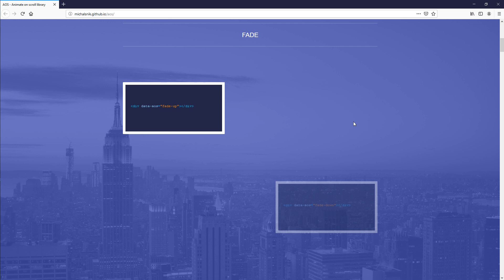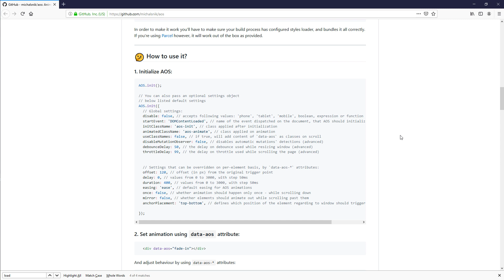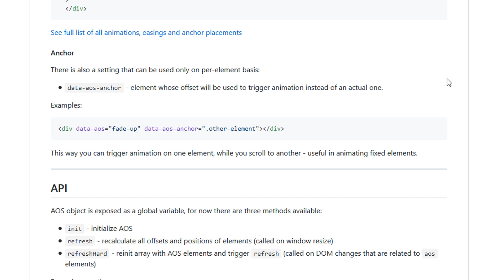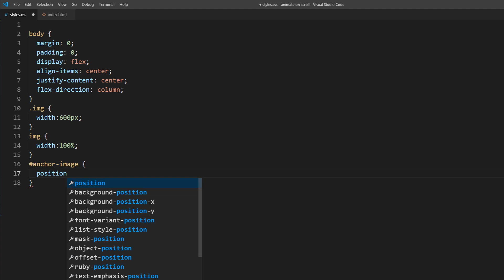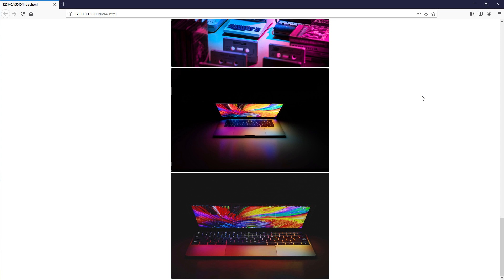The Best Library for Scrolling Animation | AOS Library Tutorial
AOS - Animate on Scroll is a library designed for adding animation to any element in just a few minutes. In this video, we'll show you how to setup, add scroll animation to image and customize library options.